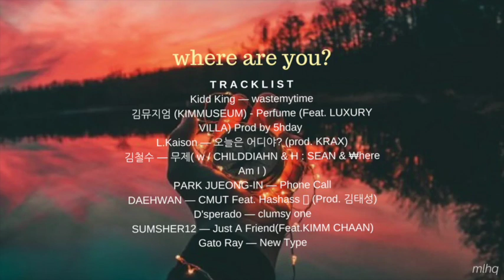where are you? / krnb playlist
** Thank you all so much for 300 subscribers 💛I hope that you guys enjoy this krnb playlist video. Have a good day!  **

00:00 / Kidd King — wastemytime
03:46 / 김뮤지엄 (KIMMUSEUM) - Perfume (Feat. LUXURY VILLA)
07:53 / L.Kaison — 오늘은 어디야? (prod. KRAX)
11:50 / 김철수 — 무제 ( w / CHILDDIAHN & H : SEAN & ₩here Am I )
15:48 / PARK JUEONG-IN — Phone Call
19:00 / DAEHWAN — CMUT Feat. Hashass 🌊 (Prod. 김태성)
21:34 / D'sperado — clumsy one
25:47 / SUMSHER12 — Just A Friend(Feat.KIMM CHAAN)
29:02 / Gato Ray — New Type